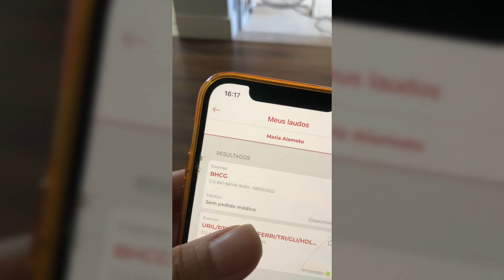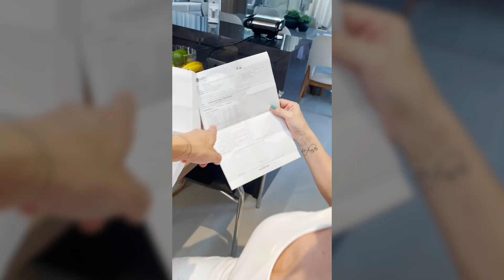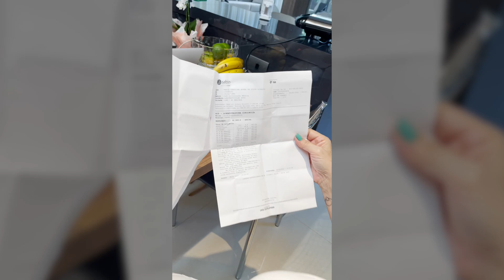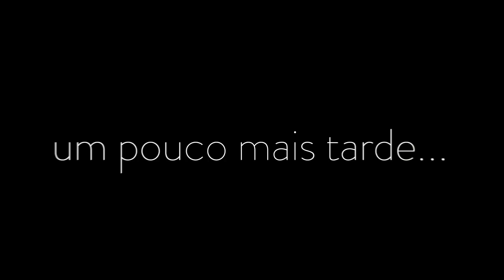Uma GRANDE mas pequenininha REVELAÇÃO para vocês! - Carol Borba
Gente lindaaaaa, hoje eu trago uma das maiores revelações deste canal, talvez da nossa vida, de canal, de casal aqui eu e o @rafaelaismoto e eu não podia deixar de compartilhar tudo com vcs!

Querem saber o que é?

Conheça meus programas de TREINOS POWER  EXCLUSIVOS EM CASA!

🟣 POWER HIIT: Conquiste a sua melhor forma com apenas 12 minutos por dia!
🟤 POWER GLÚTEOS: Conquiste um bumbum durinho, empinado e sem celulites em apenas 60 dias!
🟠 POWER DANCE: Transforme sua casa em uma pista de dança e emagreça se divertindo!
🟡 POWER TONUS: Ganhe massa magra e defina seu corpo em 60 dias em casa!
🟢 POWER ABS: Queime gordura abdominal e defina sua barriga em 6 semanas!
🟢 POWER COMBAT: Derreta as gordurinhas do corpo com exercicios funcionais simulando lutas
POWER CARDIO: Treinos cardio de 20 minutos para emagrecer rapidamente.
JUMP HIIT: o jeito mais divertido de perder peso com alunas animadas e cheias de musica em cima de um mini trampolim